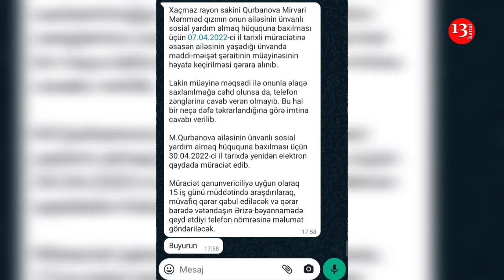"Qonşuların köməkliyi ilə sürünürəm, 4 uşağı NƏTƏR SAXLAYIM AXI?"-Xaçmazdan şikayət